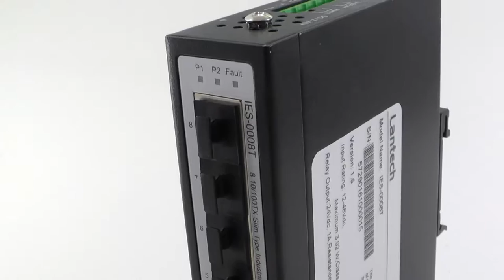Robust instegsswitch med 8 portar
IES-0008T från Lantech (mer här är en robust nätverksswitch för industriella nätverk. Switchen har fem års garanti och 47 år MTBF-tid. En stabil plattform för industrins alla krav.